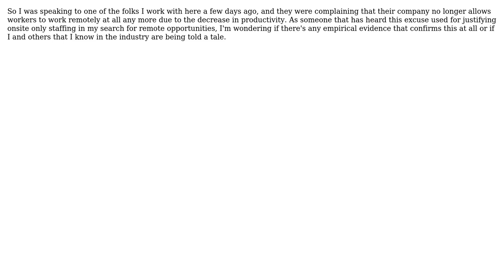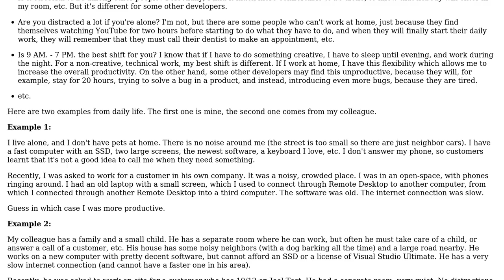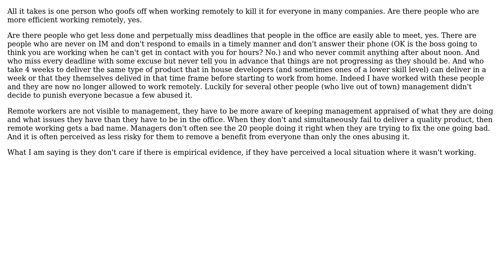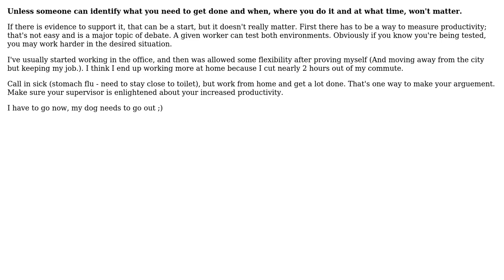Is there evidence that developers working remotely are less productive then when they work onsite?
Software Engineering: Is there evidence that developers working remotely are less productive then when they work onsite?

With thanks & praise to God, and with thanks to the many people who have made this project possible! | Content (except music & images) licensed under CC BY-SA | Music | Images & others | With thanks to user yannis user Ryathal user JeffO user HLGEM user ElGringoGrande user canadiancreed user Arseni Mourzenko and the Stack Exchange Network Trademarks are property of their respective owners. You are responsible for your own actions.